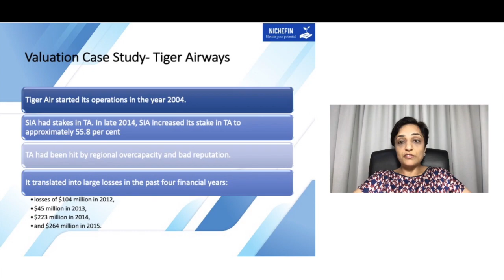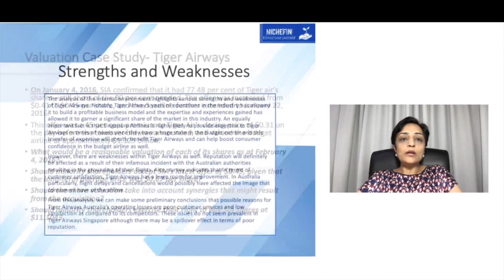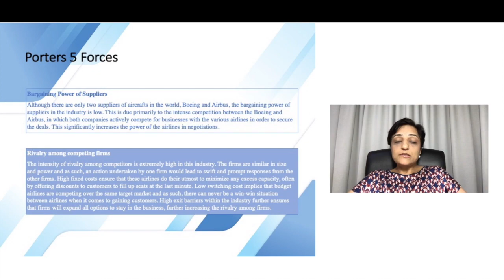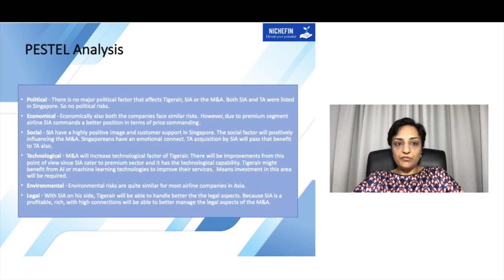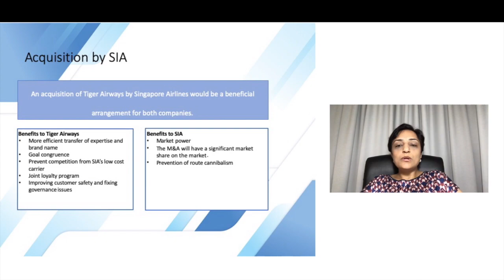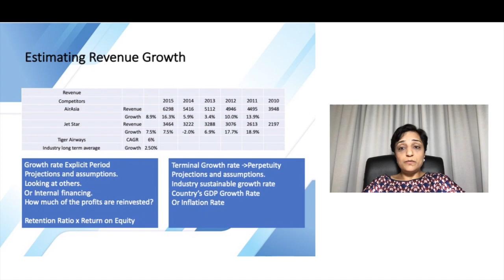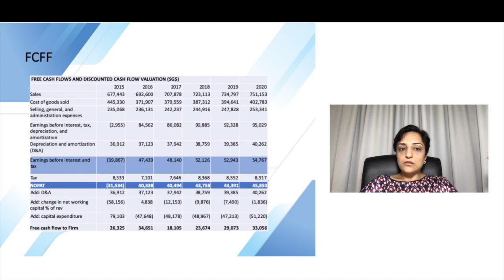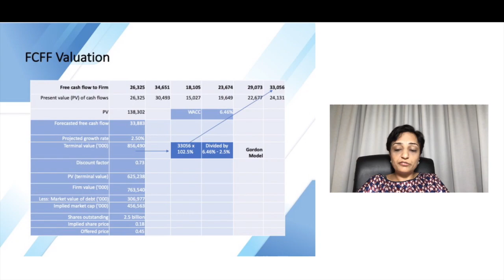How to do Corporate or Company - DCF Valuation - Tiger Airways Acquisition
This video explains step by step approach to DCF -  (Free Cash Flow to Firm) Valuation. The objective of the case study is to illustrate the steps of valuation for the beginners.